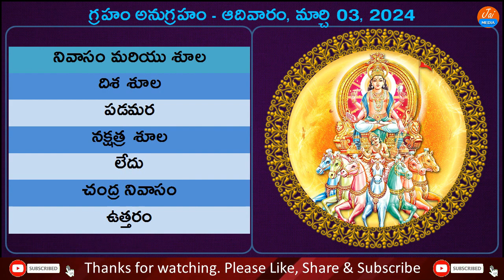Telugu Panchangam | 03 March 2024 Sunday | Daily Panchangam | Today Panchangam | Jai Media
Watch Telugu Panchangam 03 March 2024 Sunday Daily Panchangam Today Panchangam